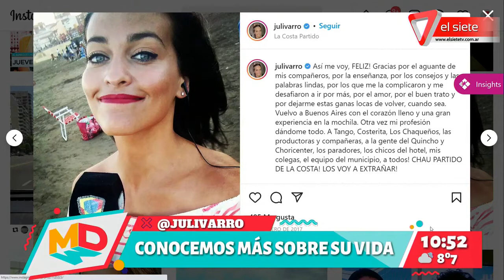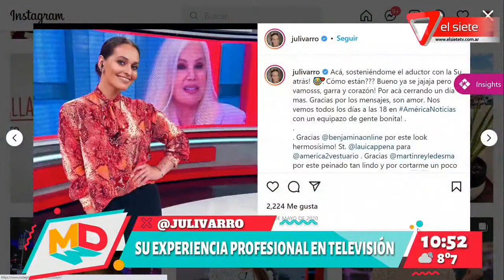Enrevistas con Sabor: Juli Navarro